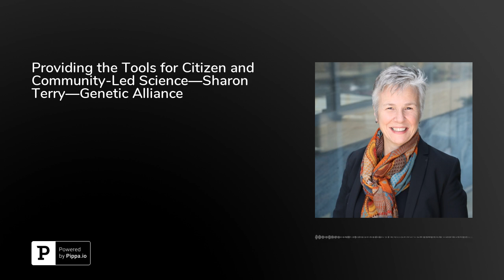Providing the Tools for Citizen and Community-Led Science—Sharon Terry—Genetic Alliance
There are approximately 10,000 known diseases affecting modern humans—about 7,000 of which are rare, and about 3,000 more which are common. Each and every one of us is susceptible to developing or contracting a disease at any point in our lives, and most of us will. And once we do, then what? Where will the resources be?The team at Genetic Alliance is working to make those resources comprehensive and easily accessible by the community in the form of biobanks containing tissue and blood samples, information on the progression of diseases, data on treatment methods and drug therapies, and statistics correlating phenotypic and genotypic traits. They are a 32-year-old non-profit initially established to help other non-profit disease advocacy groups work efficiently and effectively, but over the years they have worked increasingly toward creating and raising awareness of the benefits of disease registries and biobanks. Not only do they allow individuals to decide the way in which their data will be used, but they are making it easier than ever before to share that data by providing non-profit advocacy groups with free sample collection kits.Sharon Terry, CEO of Genetic Alliance, joins the podcast to discuss all of this and more, including large-scale genome sequencing, the stratification of drug therapies, FDA interest in various gene therapy/editing registries, and at least one aspect of Genetic Alliance’s mission that doesn’t sit well with some academic institutions.Search for information on any of the 10,000 diseases by visiting diseasinfosearch.org, and learn more about Genetic Alliance by visiting &lt;a href="